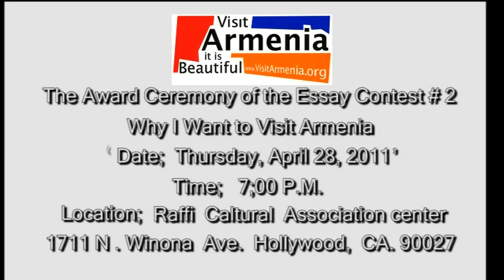Visit Armenia, It Is Beautiful Essey Contest #2 Award Ceremony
"Visit Armenia, It Is Beautiful" Essay Contest #2  Award Ceremony - April 28, 2011
"Why I want to Visit Armenia"
The young girl is 10 years old Savannah Minassian, followed by 1st place winner Tigran Tufenkchyan, 3rd place winner Shant Artenian all in English and Talar Habeshian 2nd place winner, her essay  in Armenian, For full details or entire essay, please visit visitarmenia.org